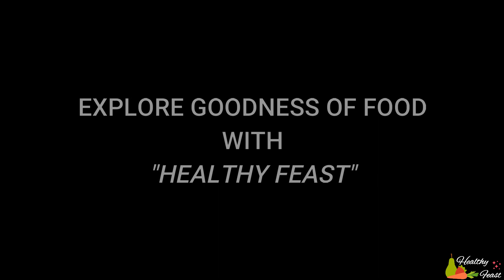Deviled Eggs Recipe | Easy and Quick Egg Recipe | How to make Stuffed Eggs | सोप्पी अंड्याची रेसिपी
Healthy Feast is all about cooking healthy recipes with details on health benefits of key ingredients used. Healthy Feast will enable you to make healthy recipes in quick and easiest way.

Ingredients:

Eggs-  3 no. boiled
Spring Onions - 1-2 tbsp, finely chopped
Onion greens - 1-2 tbsp, finally chopped
Green Chillies - 1-2 no, finely chopped
Coriander - 1 tbsp, finely chopped
Cheese - 1 cube, grated

1. Boil eggs and cut them into halves. Separate the yolks from whites
2. In a bowl, add egg yolks, spring onion, onion greens, coriander, cheese, green chillies, chaat masala and salt to taste. Add 2 tbsp of water. Mash and mix the ingredients well until combined well.
3. In a pan, add 1 tsp oil, red chilly powder and pinch of salt. Mix and add the boiled egg white. Fry them well in this u
This Devil Eggs recipes is easy , fun and healthy recipe. If you want one more egg recipe which is quick and tasty then here it is.  Its a good starter / breakfast / snacking dish.

Nutrition Funda

Eggs -
- Best source of first class protein. Eggs are complete protein with all essential amino acids.
- Eggs are rich sources of selenium, vitamin D, B6, B12 and minerals such as zinc, iron and copper which are essential for body functions.
- Eggs are good for all ages and should be consumed as and when possible to meet up protein needs.

Tips
1. Boil the eggs for 10-15 mins to make sure that yolk is properly cooked.
2. Seasoning of the Yolk mixture can be change as per taste.
3. Fry the egg white on low flame, they might burst if cooked on high flame.
4. Can be served with Mint chutney, ketchup, or any dip of your own.

Do try our recipe and share your feedback in comments below.